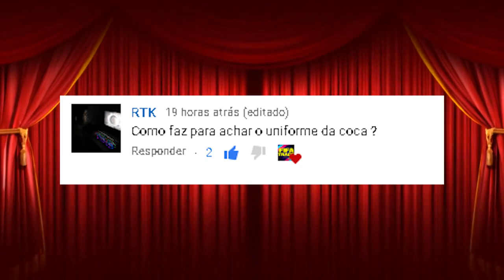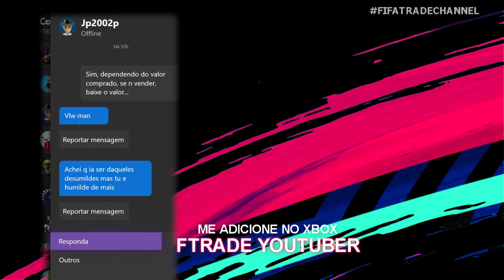OS SEGREDOS DO TRADE MILIONÁRIO NO FIFA 19 - Parte 03 [FTRADE YOUTUBER]